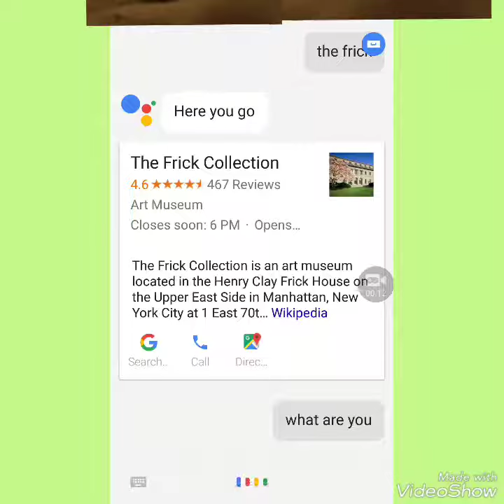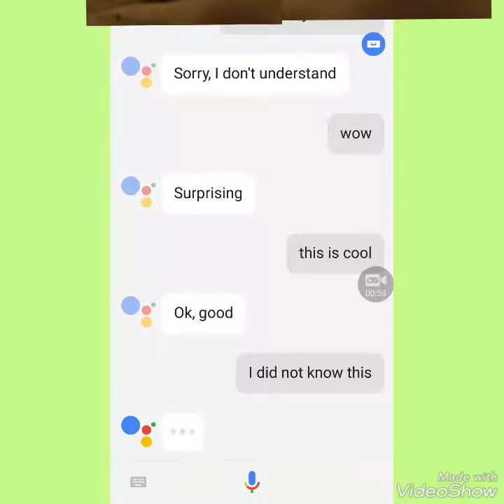GOOGLE ASSISTANT!?!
Hey guys! Today I'm recording me using Google assistant! Hope you enjoy!